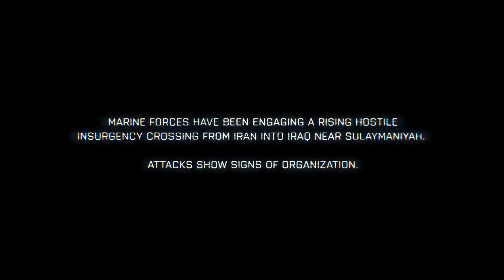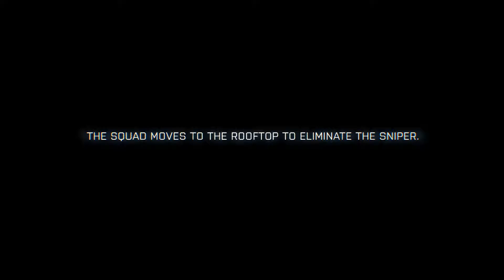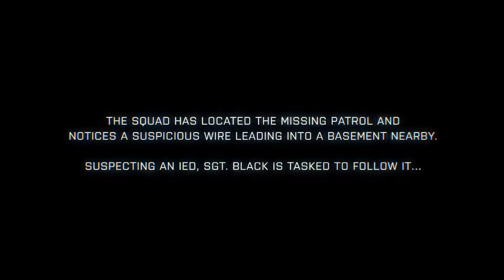Battlefield 3 Gameplay HD